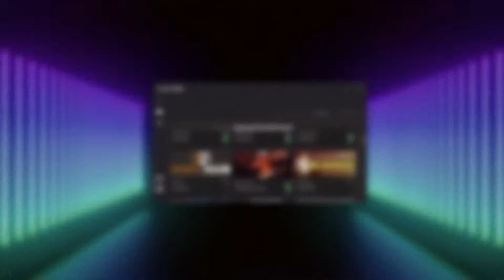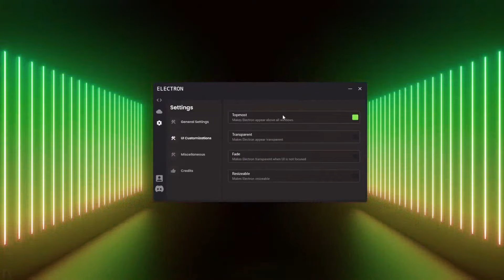🔴 ЧИТЫ НА РОБЛОКС / Как Скачать Читы На Роблокс / Читы Роблокс / Чит Роблокс / Чит На Роблокс / 2024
Чтобы перейти на сайт скопируйте в браузер это

Пароль от архива : 1212